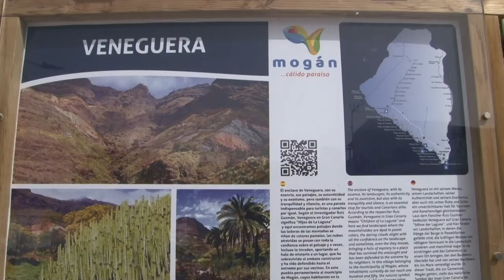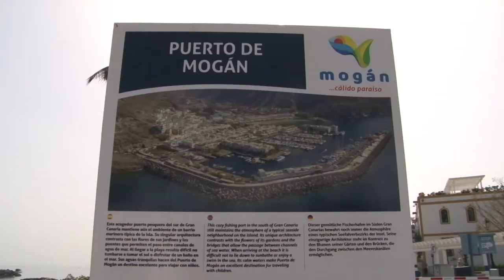El Ayuntamiento de Mogán refuerza la señalética turística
El Ayuntamiento de Mogán refuerza
la señalética turística
El Ayuntamiento de Mogán ha instalado nueva señalética informativa en quince puntos de interés turístico del municipio. En esta actuación se han invertido 15.000 euros procedentes de una subvención del Gobierno de Canarias.

La nueva señalética consta de un mapa con información del lugar, pero también de los servicios que se sitúan en sus alrededores – oficinas de Correos,  gasolineras, paradas de transporte público, farmacias y zonas de ocio– . Este servicio se encuentra ya en La Fuente de Los Azulejos (Veneguera), El Molino de Viento (Barranco de Mogán), el Mirador Juan Hernández Moreno: tu mirada, nuestro legado'  (Playa de Mogán) y en núcleos turísticos como Puerto Rico, entre otros.

“Hemos apostado por este tipo de señalética para darle un valor añadido a los lugares que por su interés cultural e histórico son frecuentemente visitados tanto por nuestros propios residentes como turistas, ya que carecían de algún tipo de panel informativo”, ha indicado la concejala de Turismo, Alba Medina, en una visita a la señalética instalada en Puerto Rico con la alcaldesa de Mogán, Onalia Bueno, y el concejal de Medio Ambiente, Juan Carlos Ortega.